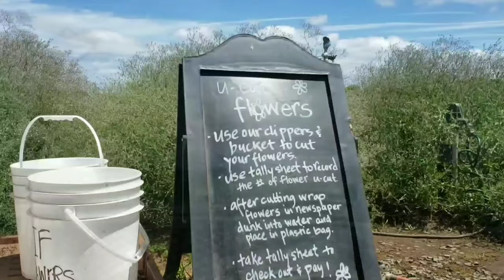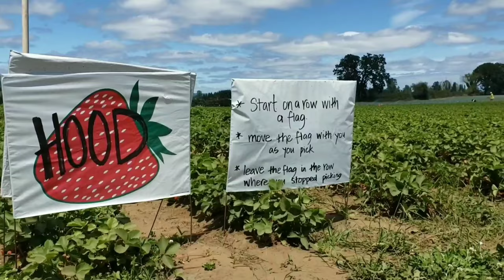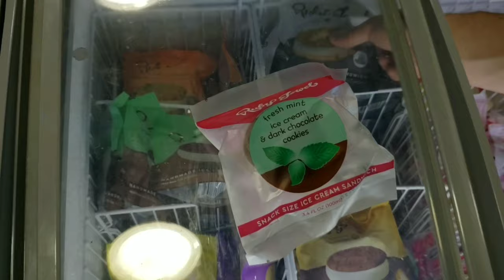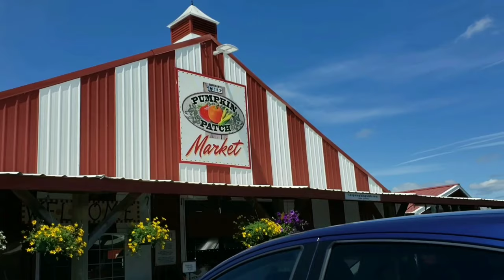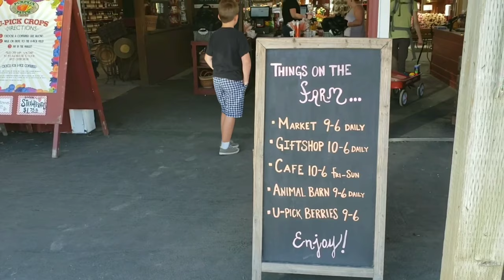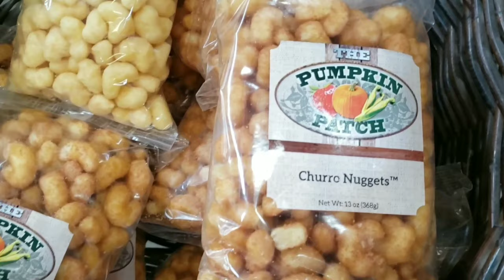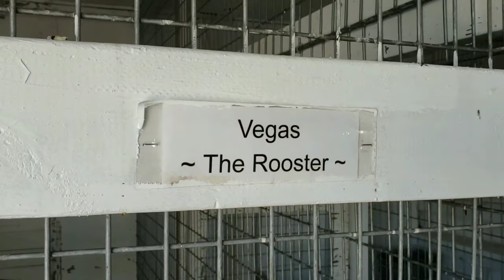ILLUMINA FAMILY TRAVELS: STRAWBERRY PICKING | SAUVIE ISLAND | 2019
Hood strawberries are small but oh so sweet and today we spent a very sweet day on Sauvie Island picking these main staples for Chef's summer pantry.

WE HUMBLY APPRECIATE IT AND ENJOY SHARING OUR STORIES WITH YOU.